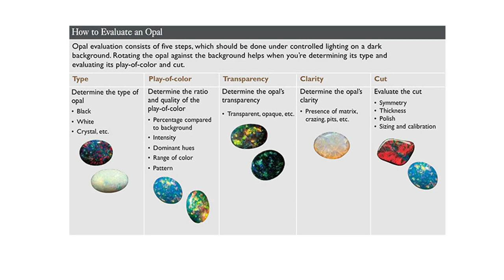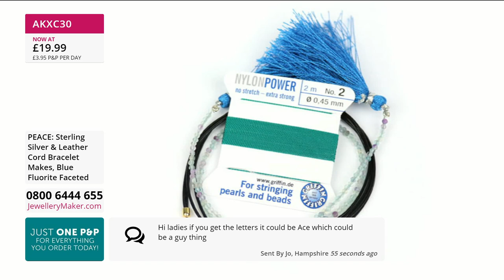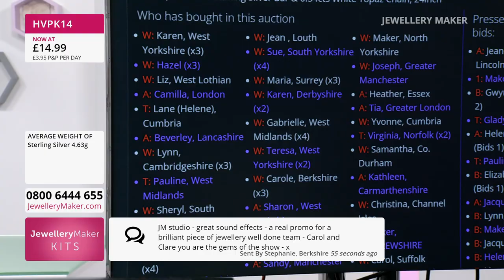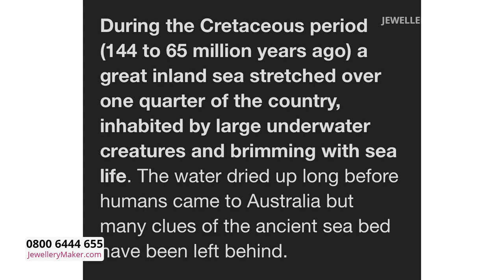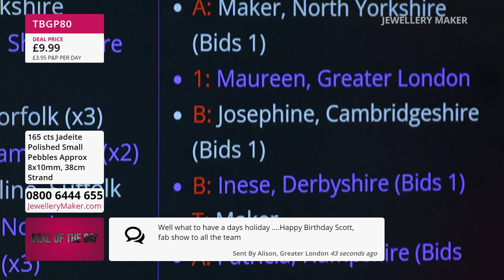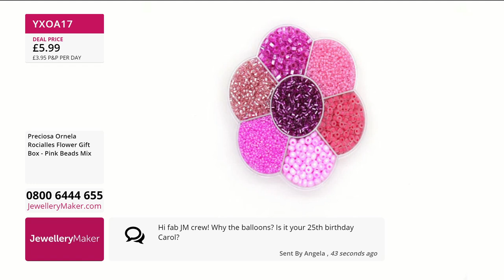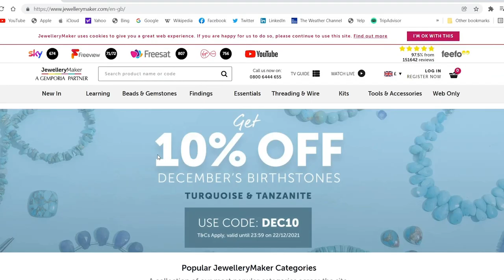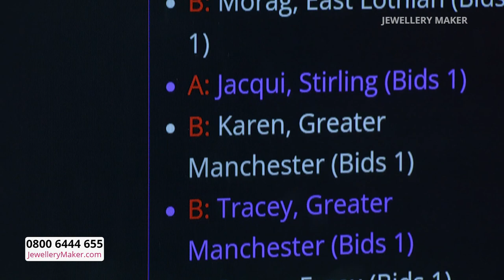JewelleryMaker LIVE 28/04/22